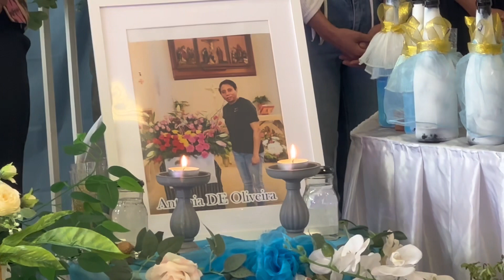FESTA COREMETAN KOLEGA ANTONIA OLIVEIRA NIAN